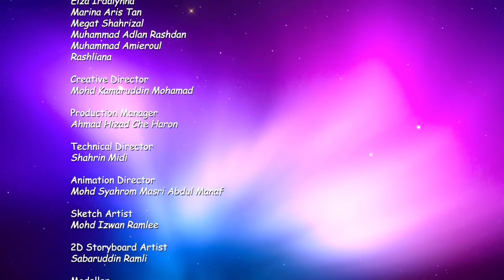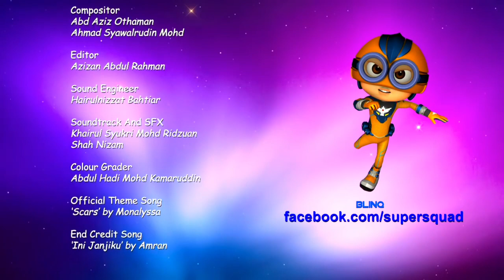ending super squad